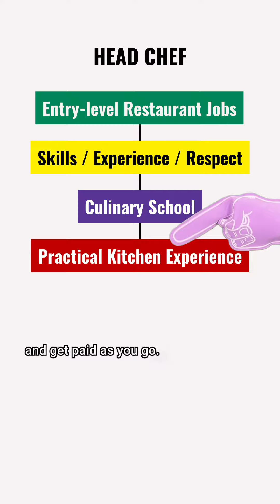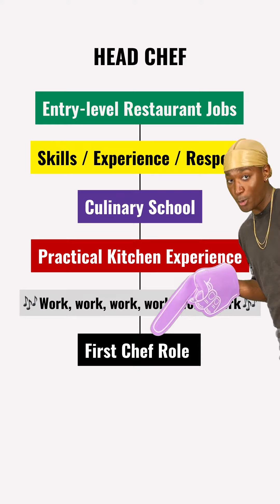How To Become a Chef | Everything You Need To Know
Learn how to become a chef! In this career path guide, we discuss the skills, culinary school education, paid internships, kitchen experience, staging, and cooking experience you need to become a Head Chef.